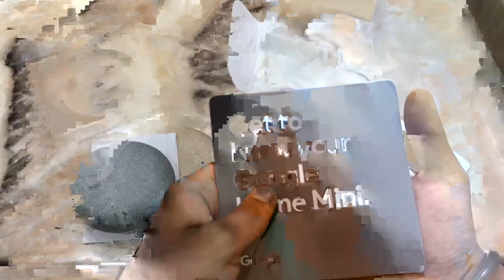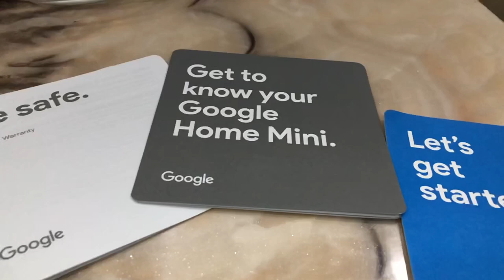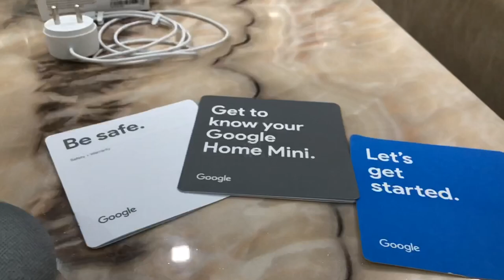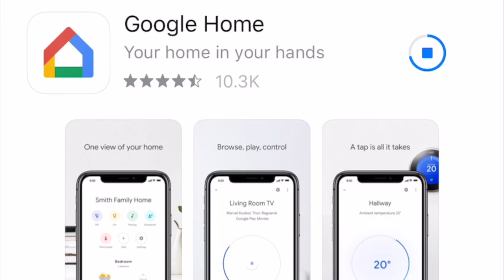Unboxing and fun with google home 🏠 mini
edited by - Inderpreet singh